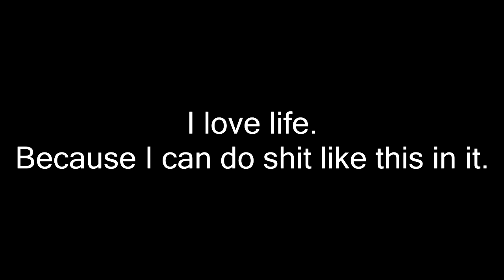YouTube Poop: Josh Pongs Drake And Doesn't Get The Credit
what IS the atomic weight of beryrub?